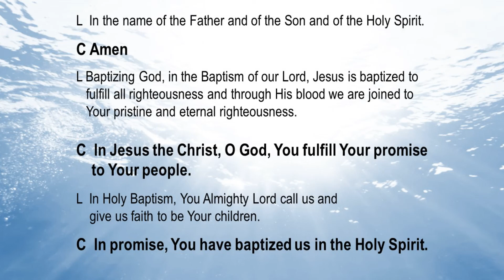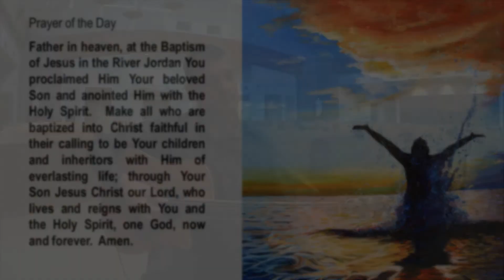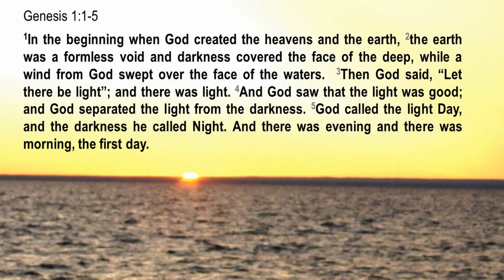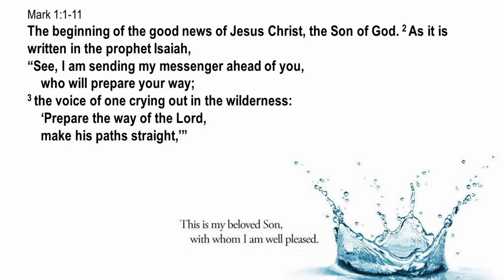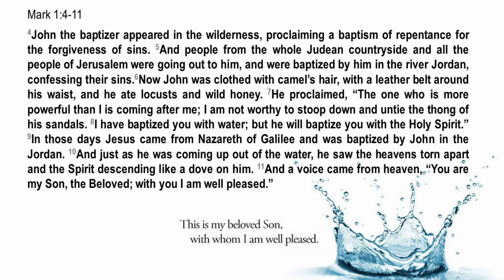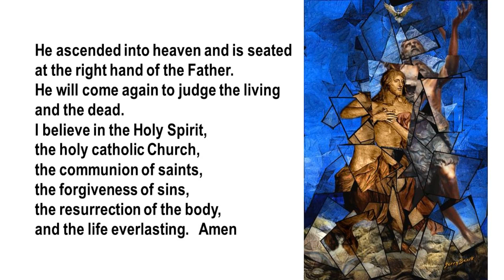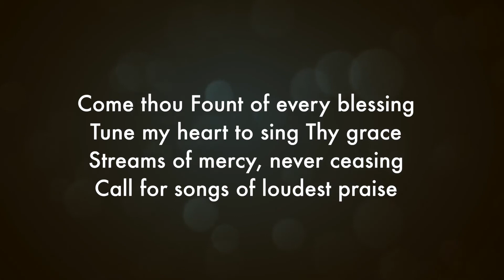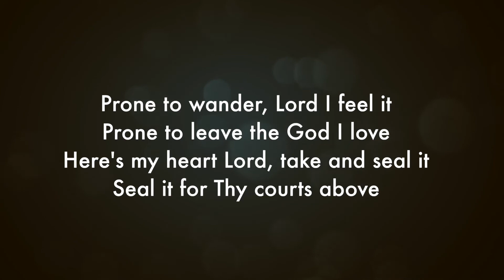Jan 10 - 2021